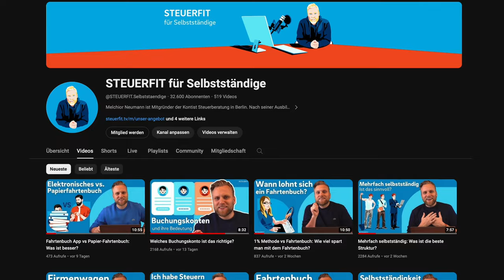Selbstständig machen: Das Buch, das du unbedingt brauchst [inkl. Gewinnspiel]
▬ Mehr Informationen ▬▬▬▬▬▬▬▬▬▬▬▬▬▬▬▬

Viele von uns haben großartige Geschäftsideen doch scheitern daran diese umzusetzen. Verständlich! Schließlich ist es gar nicht so einfach sich selbstständig zu machen. Man muss sich mit unendlich vielen Dingen beschäftigen und vergisst ganz nebenbei die wichtigsten. Doch das gehört nun der Vergangenheit an. Mit Melchiors Buch gelingt dir der Start in die Selbstständigkeit garantiert!

▬ Empfehlungen ▬▬▬▬▬▬▬▬▬▬▬▬▬▬▬▬

▬ Timestamps ▬▬▬▬▬▬▬▬▬▬▬▬▬▬▬

0:00​ - Intro
0:20 - Warum ist Melchior der Experte zum Thema Selbstständig machen?
1:10 - Was erwartet mich in dem Buch?
2:42 - Der Kurs zum Buch
3:31 - Gewinnspiel
4:22 - Outro